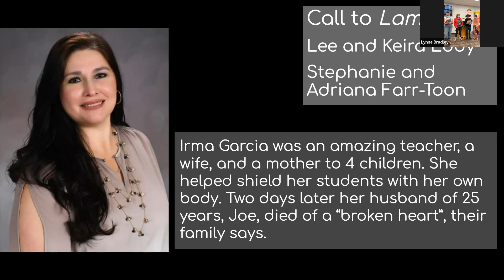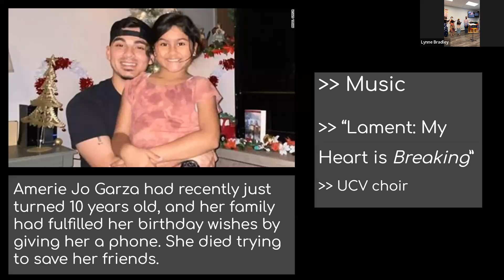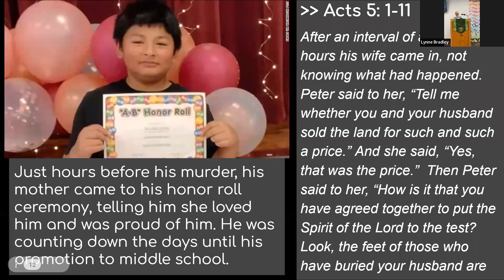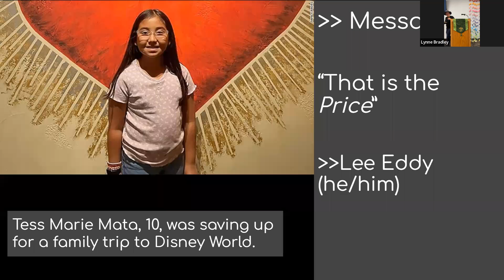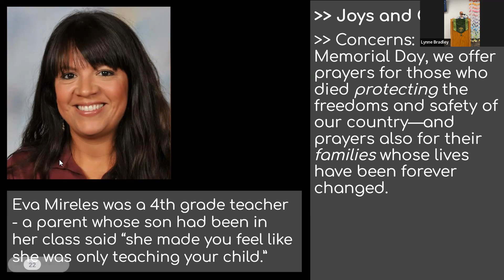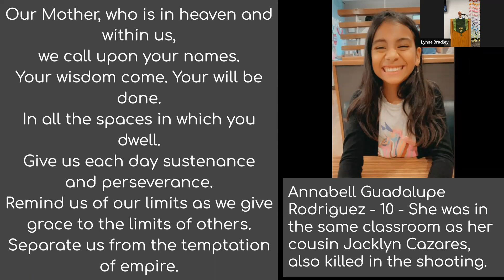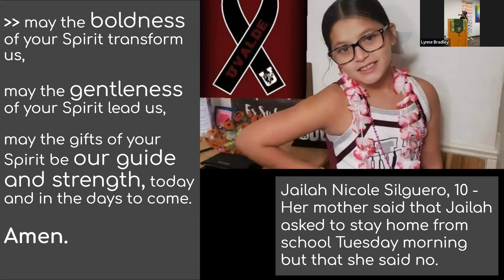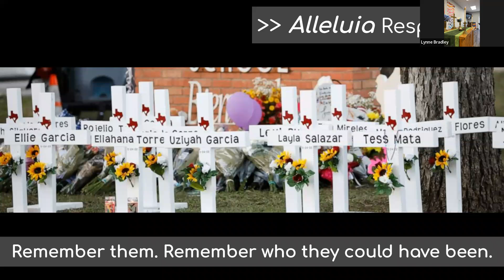UCV Service May 29, 2022